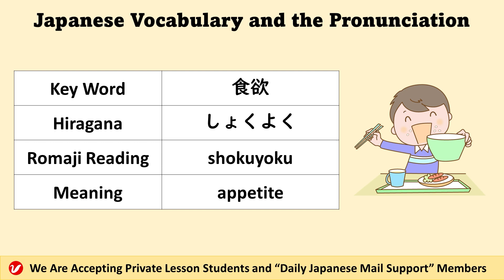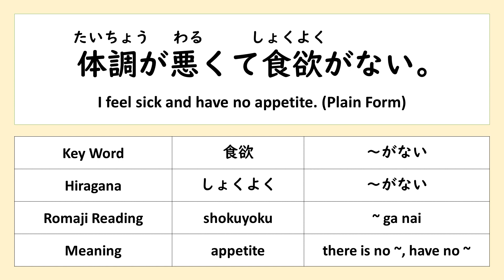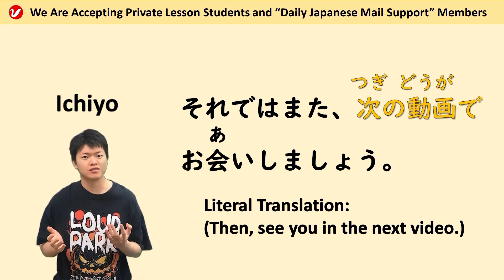食欲 (しょくよく、shokuyoku) | appetite | Japanese Vocabulary and the Pronunciation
「食欲 (しょくよく、shokuyoku) 」means “appetite." Please learn the Japanese vocabulary and practice the pronunciation by watching this video. You can also learn example sentences.